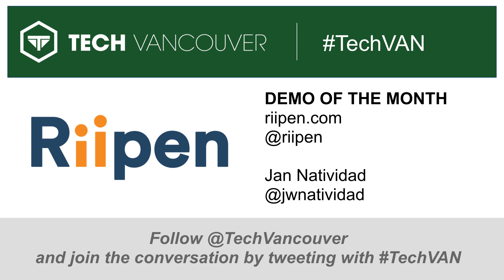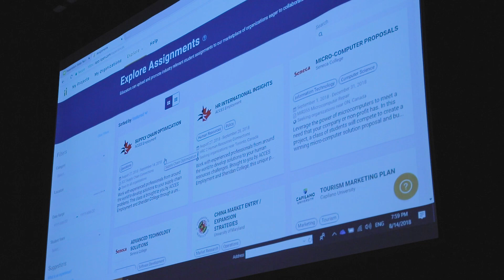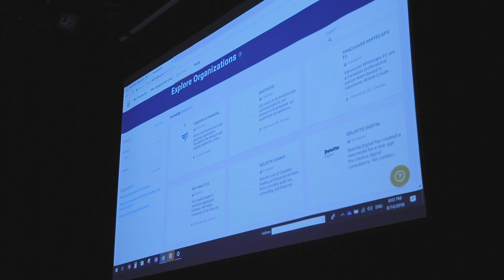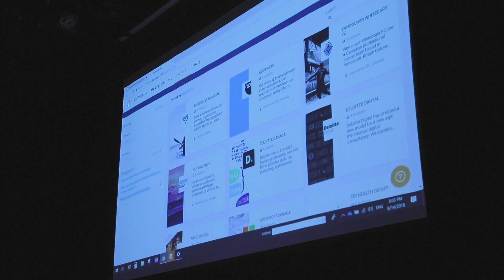Demo of the Month: Riipen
This was first presented at the August 2018 TechVancouver.

In this presentation, Jan demos Riipen: an online collaboration platform for experiential learning between post-secondary students, educators, and industry partners.

What do you think of what Jan had to say? Tell us by leaving a comment.